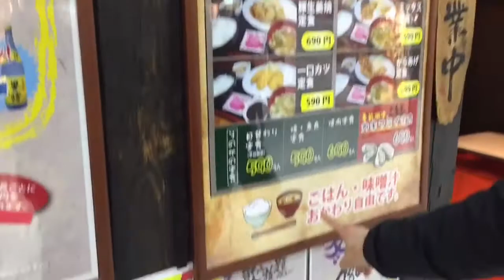【大阪ランチ】昔懐かしアジフライ定食で実家に帰りたくなった男。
店の雰囲気も味もどこか懐かしい雰囲気。大阪を支えるサラリーマンの胃袋を支えるランチ！

youtubeではいろんな事に挑戦中!!くわしくは再生リストをチェックしてね!!